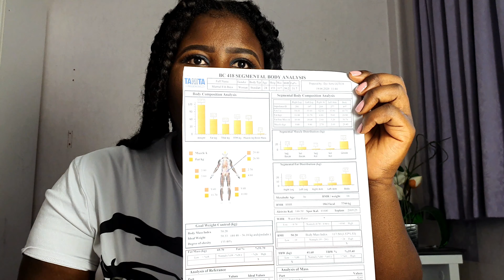I had weight loss surgery | Vertical Sleeve Gastrectomy (VSG)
If you have any questions feel free to ask. am new to this and learning as we go and would love to take you on this journey. please research more before you decide to get this surgery.